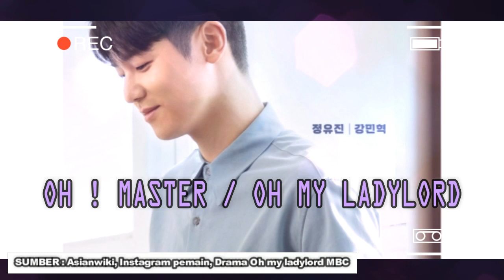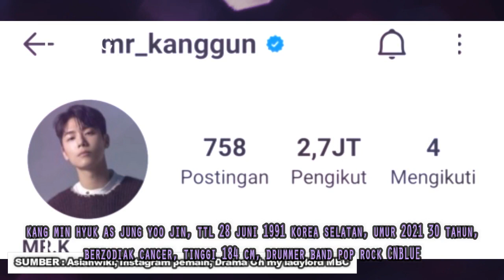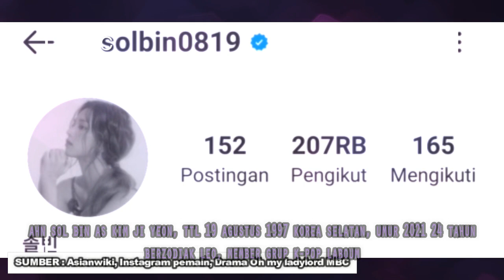(OH MASTER DRAMA) OH MY LADYLORD SYNOPSIS & BIODATA ACTORS / UMUR ASLI PEMERAN DRAMA OH MY LADYLORD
Drama oh master atau dengan nama lain Oh my ladylord 2021 yang tayang perdana tanggal 24 maret 2021 setiap rabu dan kamis jam 21:20 di MBC dengan 16 episode yang di bintangi oleh Lee min ki as han bi soo, nana as Oh joo in, kang min hyuk as yu jin, oh my ladylord 2021, oh my ladylord drama, oh my ladylord kdrama, oh my ladylord synopsis, oh my ladylord sinopsis, oh my ladylord biodata, oh my ladylord sub indo, oh my ladylord cast, oh my ladylord ep 3, oh my ladylord ep 4, oh my ladylord korean drama, umur pemeran drama oh my ladylord, oh master drama, oh master kdrama, oh master 2021, oh master biodata, oh master korean drama, oh master cast, oh master ep 3, oh master sub indo, oh master sinopsis, 오! 주인님,

ohmyladylord, ohmyladylordbiodata, ohmyladylorddrama, ohmyladylordkdrama, ohmyladylordsynopsis, ohmyladylordep3, ohmyladylordsubindo, ohmasterdrama, ohmasterkdrama, ohmaster2021, ohmasterbiodata, ohmasterep3, ohmyladylordactors, ohmyladylordmbc, 오! 주인님,